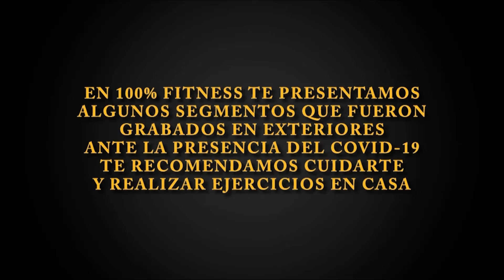Feliz Navidad y Nuevo Año 2022!